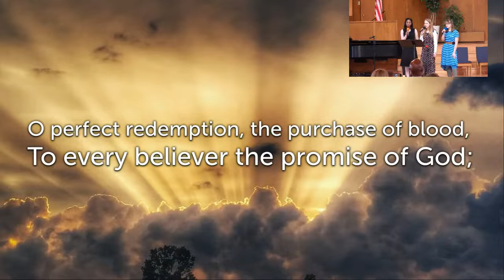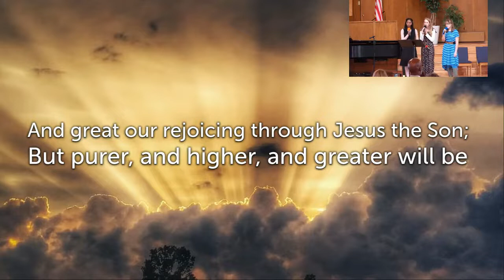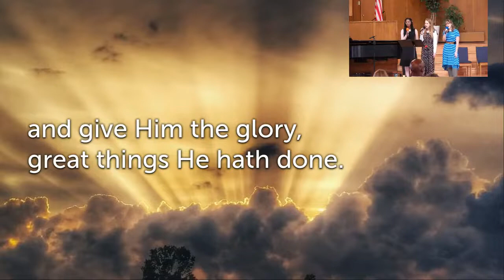Pastor Phil Mills - Elijah - Mount Carmel 1-29-2022